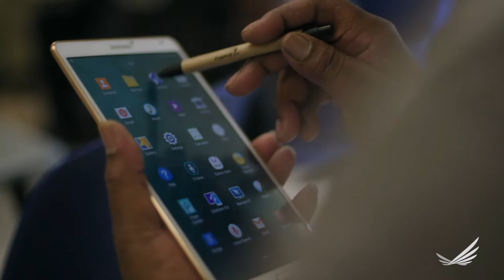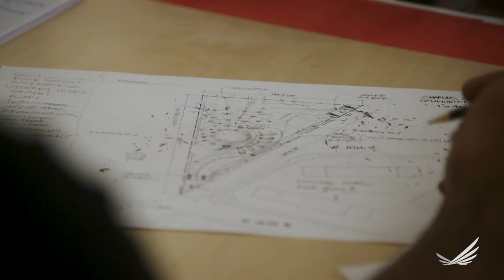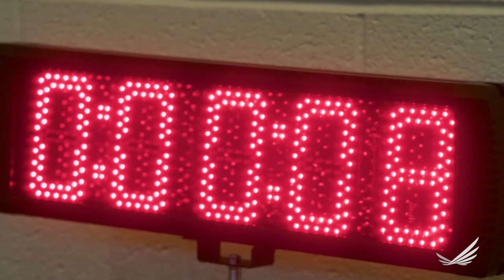Richmond, Virginia: Building a Community of Inclusion and Opportunity (Overview)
A city whose education, housing and everyday life was historically divided by race, Richmond is striving to build a community of inclusion and opportunity. Stakeholders from across the city are coming together to empower residents to make healthy lifestyle choices and forge pathways out of poverty. Bold examples include: the Office of Community Wealth Building’s goal to reduce poverty in the city by 40 percent by 2030; efforts to support the successful transition of public housing residents into mixed-income housing; the development of an impressive bicycling and bus infrastructure; and the multitude of youth-driven programs that are cultivating a generation of new leaders. Learn more about Richmond's story and the rest of the 2017 RWJF Culture of Health Prize winners